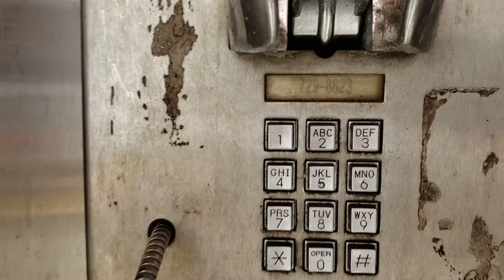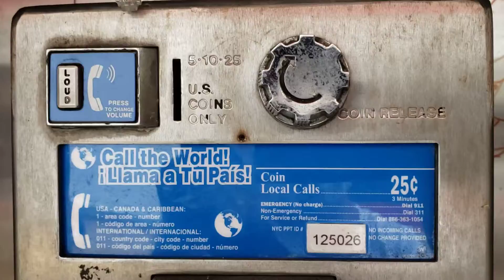When a phone booth is a work of art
No dial tone on this Long Island City payphone.